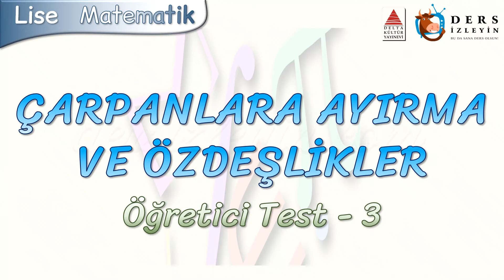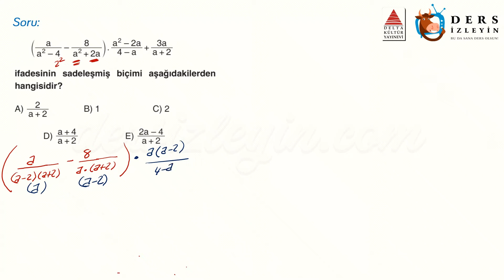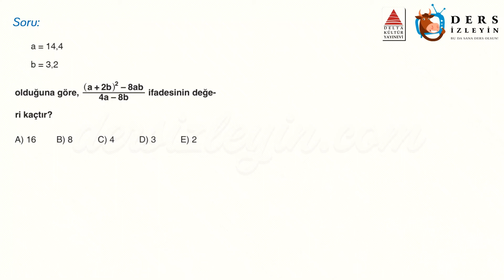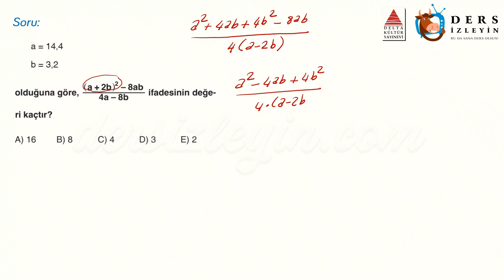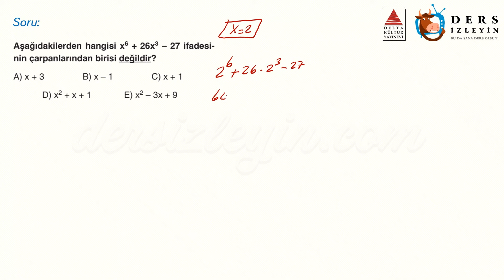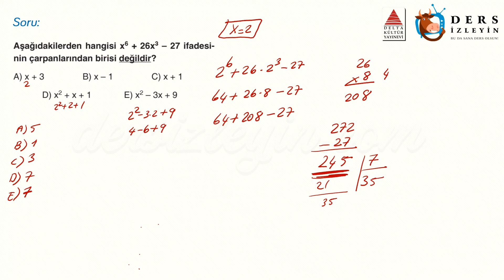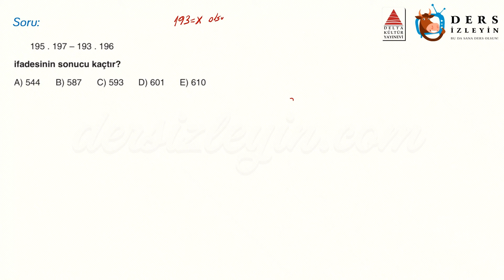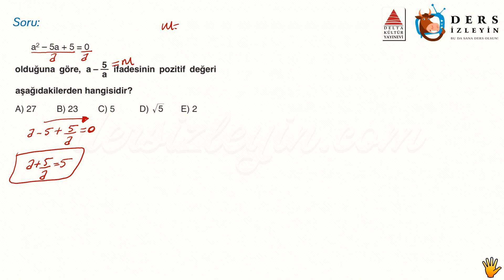ÇARPANLARA AYIRMA VE ÖZDEŞLİKLER / ÖĞRETİCİ TEST - 3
Liseler için hazırladığımız bu videomuz Çarpanlara Ayırma Ve Özdeşlikler konusuyla ilgili Öğretici Soruların 3. videosudur. Dersi takip ederek konuyu öğrenebilir ya da bilgilerinizi pekiştirebilirsiniz. İyi seyirler ve başarılar.